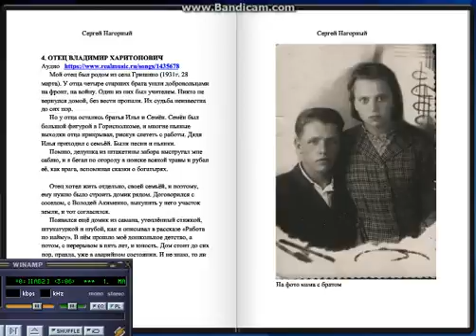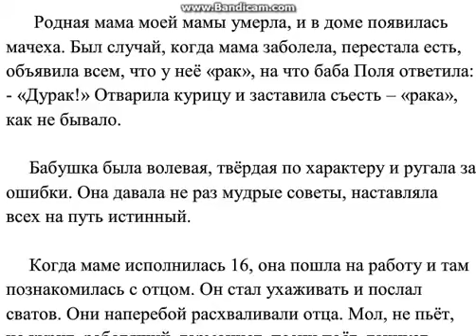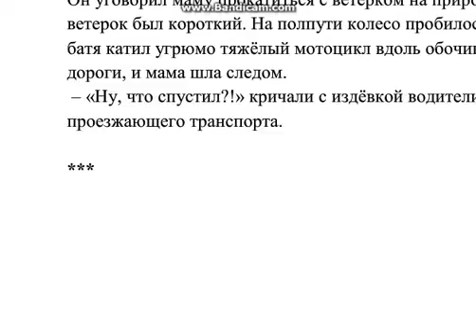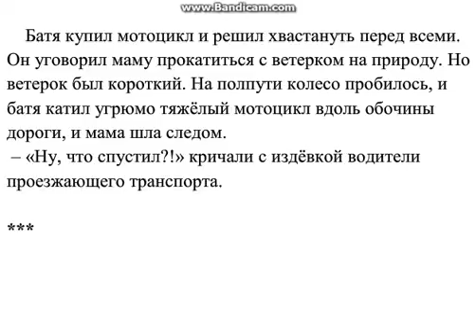05 Maestro Знакомство